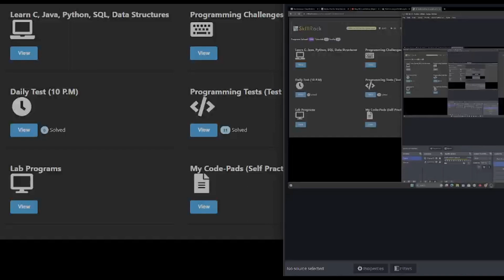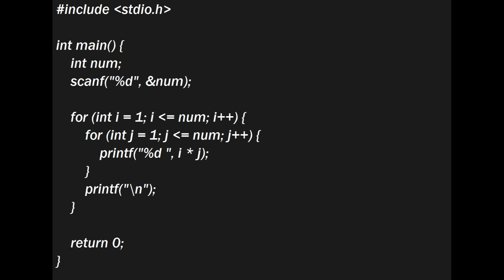SkillRack- Daily Challenge - Matrix Multiple Pattern (Program Id: 9135) 28-07-23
Today's Daily Challenge Solution in Java,C++,C,Python